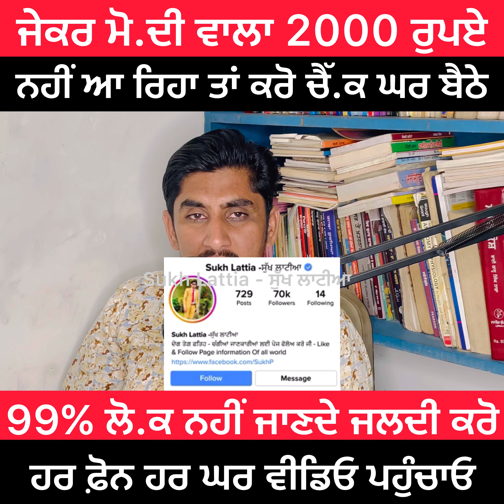2000 ਮੋਦੀ ਵਾਲਾ ਜੇਕਰ ਨਹੀਂ ਆ ਰਿਹਾ ਤਾਂ ਇਸ ਤਰ੍ਹਾਂ ਕਰੋ ਹੱਲ